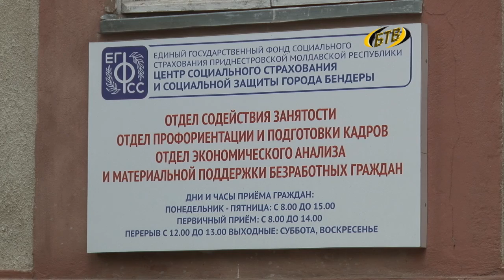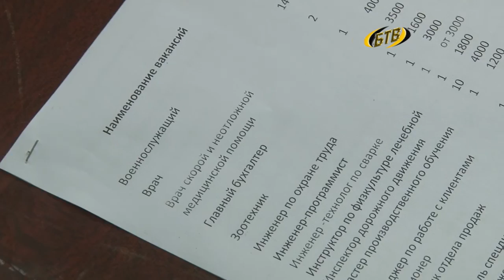Профориентация начинается со школьной скамьи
Выпускники школ в преддверии жаркой поры. Впереди - сдача итоговой аттестации и Единого госэкзамена, поступление в колледжи, техникумы, ВУЗы. Кто-то из старшеклассников уже определился со своей будущей профессией, а кому-то еще предстоит это сделать. Свою помощь выпускникам предложили в городском Центре занятости. Ежегодно там проводят занятия по профориентации.